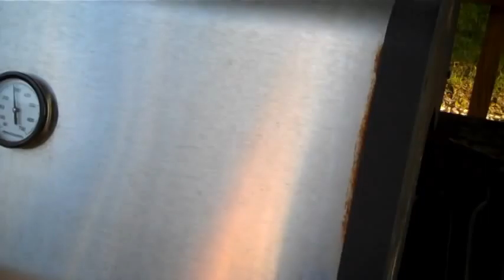WHAT A GOOD BOY TUCKER & BRITTANY SPANIEL DAY 207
Tucker the Brittany Spaniel with all the Cavalier King Charles Spaniels.